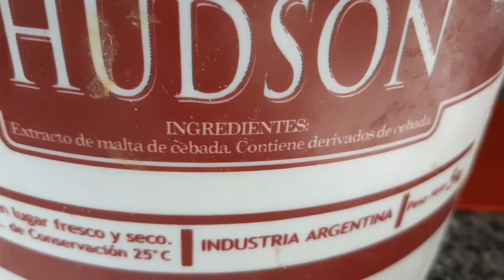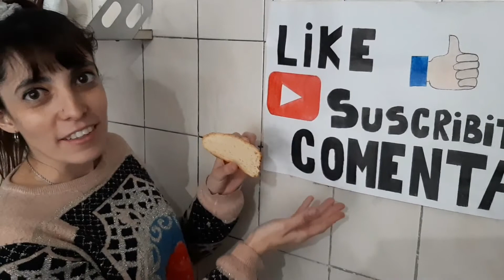Como Hacer Pan Casero! CORTEZA CRUJIENTE Y MIGA CON MUCHO SABOR Receta FACIL👩‍🍳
Video tutorial de Como hacer Pan Casero Rustico y Super Rico con ingredientes sencillos, como trabajar la masa,como preparar la masa de pan para que nos quede crujiente y tostado por fuera y con una miga suave por dentro. Receta fácil y pasos, secretos y TRUCOS de Panaderia Porque comer rico hace bien xTORTOLAS PASTELES Y MAS!